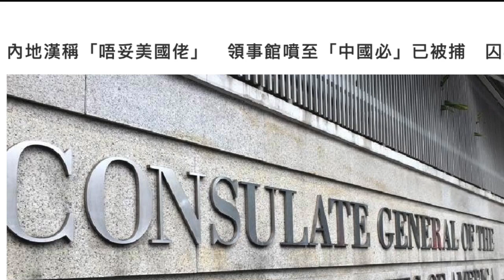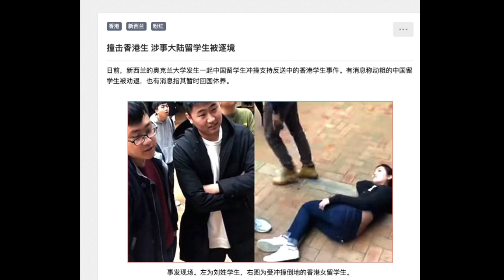美国领馆涂鸦，靖国神社泼墨，澳洲打人，认真聊一下“爱国”这件事，爱国的中国人最好也认真看一下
2019年8月18日，一名中国男子在美国驻香港总领事馆大门涂鸦，被拘捕并被判监禁；
2019年8月19日，一名中国男子在日本靖国神社泼墨，被拘捕；
最近一段时间，为什么中国人的民族主义情绪大爆发？
如果看待中国式的爱国主义？
在海外实施中国式爱国主义，